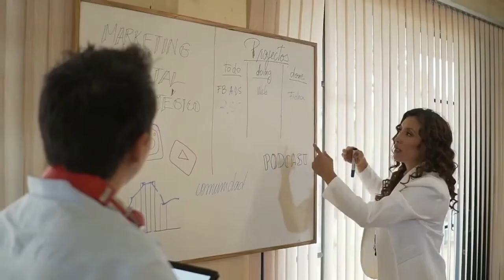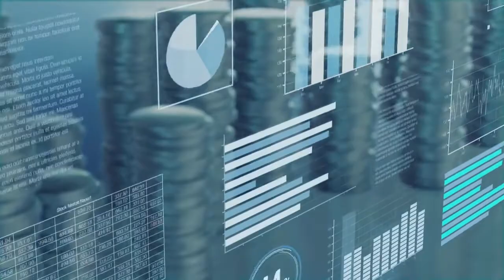Katya Amán y Desarrolla PRO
¿Te resulta difícil conseguir esos acercamientos a nuevos potenciales clientes de forma online, en los nuevos ambientes híbridos empresariales? 🧐

Si eres CEO o director comercial o de marketing o dueño de empresa o un profesional que quiere mejorar sus ingresos.  Atención esto solo aplica para 👀 (SÓLO para si tu cliente es un profesional u otra empresa) que quieran mantenerse a la vanguardia, vender inteligente y elegante al modo Siglo XXl, y no perseguir a tus prospectos. sigue leyendo.

✔️ ¿QUÉ CONSEGUIRÁS?

Aprender e implementar un ★sistema de generación de leads calificado en LinkedIn★ que te ayude a elevar la facturación de la empresa,  de forma:
⸻ Fácil: Lo puedes implementar sin conocer nada de marketing
⸻ Predecible: Haciéndolo de forma constante, identificando cuántos nuevos prospectos entran cada mes.
⸻ Escalable: Una vez implementado y probado, lo puedes automatizar o delegar.

➥ Con Katya Amán y Desarrolla PRO cuentas con un equipo que te enseñará a conseguirlo.

✔️ ​​¿CÓMO TE AYUDAMOS?

⋆Acompañamos a profesionales y empresas⋆ a generar ❛oportunidades de negocio en LinkedIn❜ mediante: ⋆ cursos, ⋆ entrenamientos y ⋆ acompañamientos.

Diario comparto contenido sobre ✦ estrategias, herramientas y tácticas para profesionales y  negocios B2B✦.

Dónde aprenderás a:
»» Definir tu estrategia en LinkedIn y diseñar tu perfil profesional
»» Implementar tu Estrategia de prospección
»» Implementar tu Estrategia de atracción
»» Al final sabrás cómo captar potenciales clientes todos los meses de forma sistémica hasta cuando tu lo desees.

✔️ ¿POR QUÉ NOSOTROS?

Te involucramos en nuestra metodología probada para que consigas los resultados que deseas en LinkedIn.

Te acompañamos en este proceso desde el primer día, tienes dos sesiones a la semana:
→ Una sesión de know how y
→ Otra para solventar dudas sobre tu implementación y personalización del sistema.
→  Solicitar apoyo siempre por medio de un formulario de soporte.

Cuentas con un ✰equipo humano✰ con más de 17 años de experiencia en negocios y formación de marketing, estrategias de marketing en LinkedIn, Closer de Ventas, negociaciones de alto impacto y Funnel de venta digital.

Y por si fuera poco el 100% de nuestros clientes nos recomiendan.